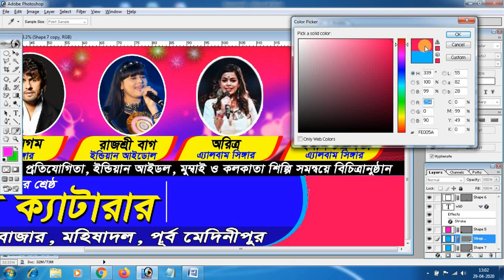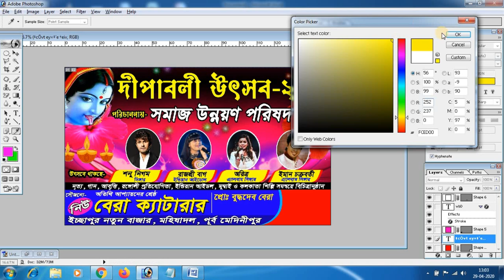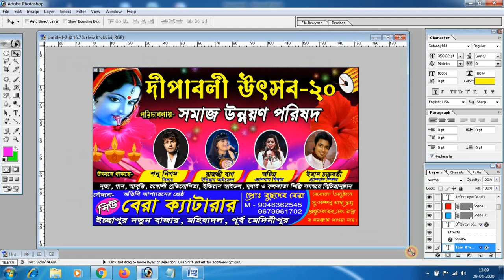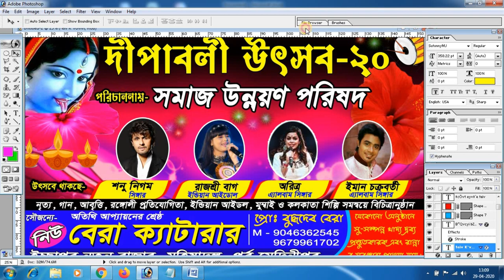Banner Design in Photoshop | Flex Design in Photoshop ব্যানার ডিজাইন ফটোশপ টিউটোরিয়াল Part-5